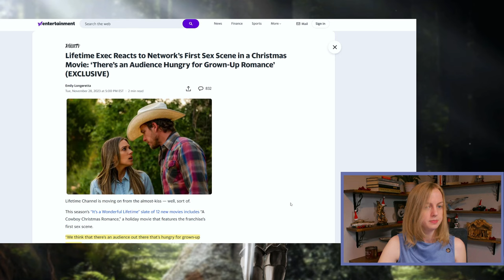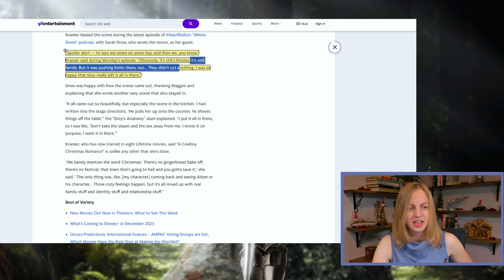LifeTime Embraces Degeneracy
You probably think of Lifetime as wholesome content, alike with Hallmark and perhaps some Christian production companies. But, in a downward slide that began with LGBT entertainment, they now have their first Christmas sex scene.